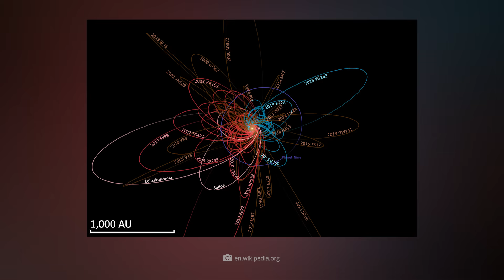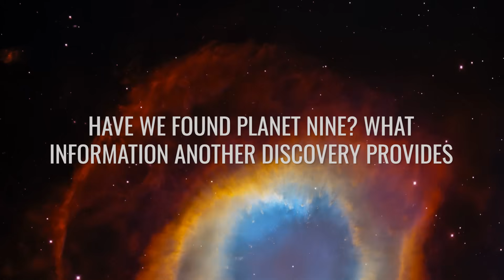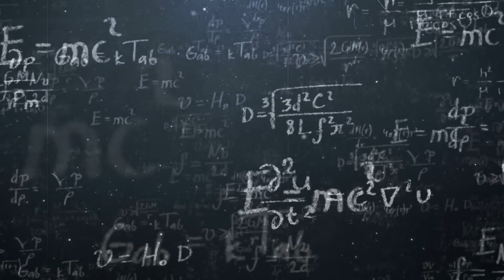Planet Nine: First Real Clue After Decades of Searching!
For decades, astronomers have suspected that something lies hidden in the outer regions of the solar system: beyond Neptune, where the sun is just a faint point of light, a previously undiscovered planet could be orbiting! The hypothetical celestial body is known as “Planet 9” – and its existence could explain why certain trans-Neptunian objects in the Kuiper Belt and beyond move so strangely. Despite numerous investigations, Planet 9 has so far eluded our gaze – but now a new study could finally provide a groundbreaking clue! A recent analysis of two research missions conducted over a period of more than 20 years has revealed a faint signal that has shifted slightly over time! This is exactly what one would expect from a distant, slowly moving celestial body – and if the finding is confirmed, it would be an absolute milestone for astronomy! But what exactly have the experts detected in the depths of our home world? What argues for the existence of Planet 9 – and what against it?